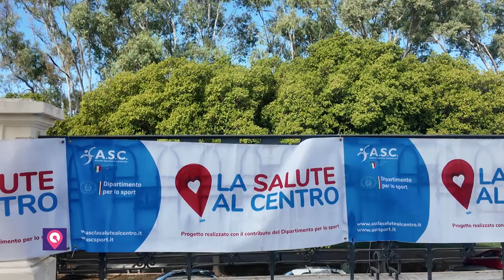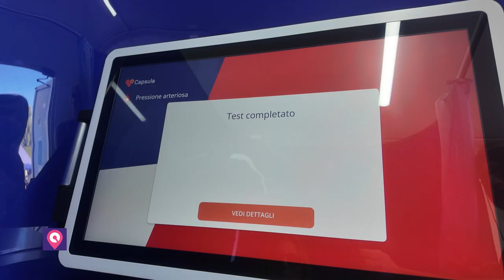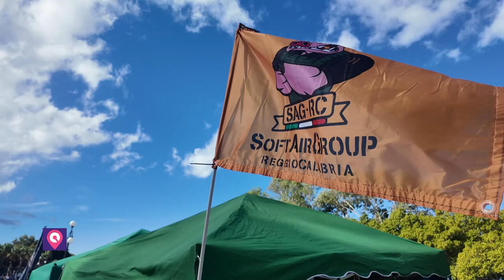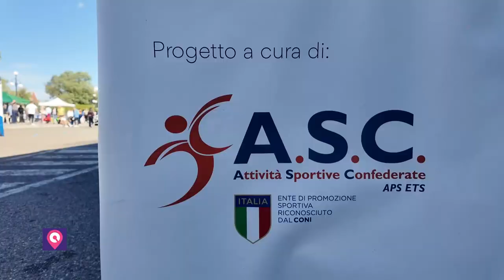Reggio Calabria fa tappa il ‘tour della salute’ ASC: spazio al benessere ed alla prevenzione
Anche quest'anno a Reggio Calabria fa tappa il ‘tour della salute’ ASC: spazio al benessere ed alla prevenzione 👇